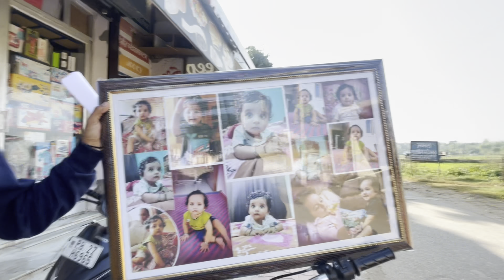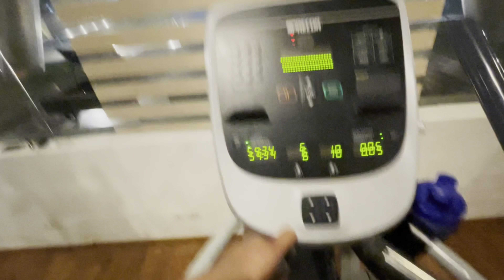New bicycle pe Dono bethgye dekho kaise 😂 (40 Day transformation challenge Day 21)